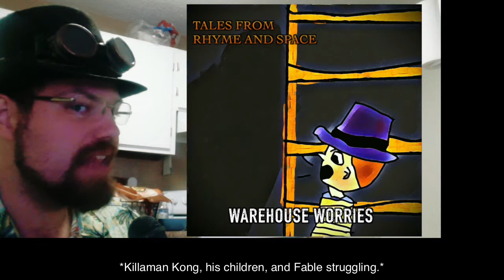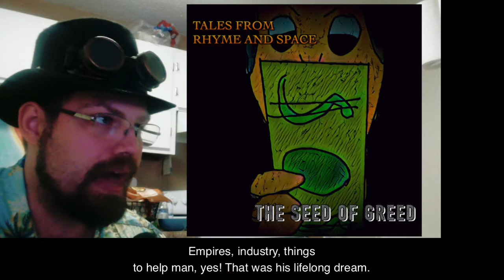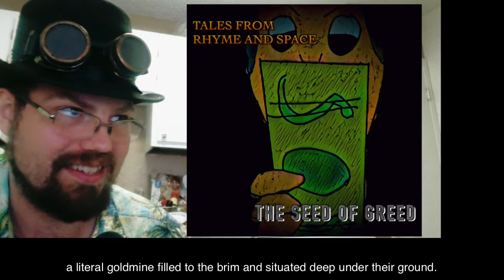Warehouse Worries OR The Seed of Greed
Oh noes! Fable has been caught by Killaman Kong! How will Ambrosia and Mickey save him now?!

To support Fable's interdimensional data charges, and to keep the signal going, please donate

***Tales from Rhyme and Space is a one man radio drama by writer, producer, voice actor, and storyteller, Joshua David Ling. The goal of Tales from Rhyme and Space is to entertain people of all kinds, but especially Christians who appreciate quality stories and entertainment, and want neither the blandness of Christian media or the perverseness of Hollywood. But most importantly, Tales from Rhyme and Space is to entertain and teach Joshua's own family.***